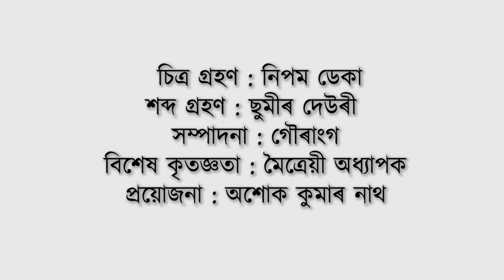An interview with eminent scientist-cum-writer Dr Malini.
Interviewer : Ashok Kumar Nath
Editor : Gouranga
Produced by Ashok Kumar Nath